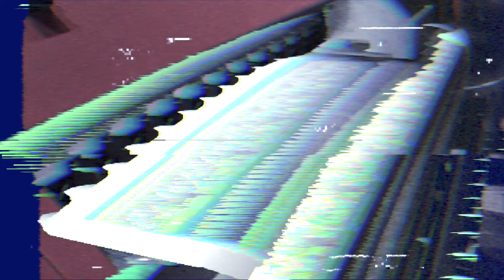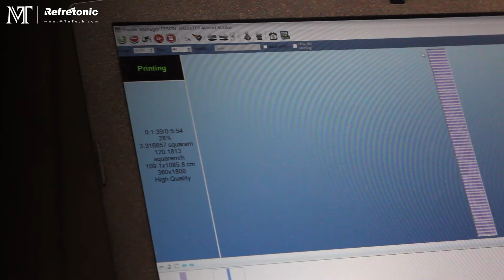Digital Textile Sublimation Paper Printer with4720 printhead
MT Industry is a professional enterprise concentrating on researching and developing new Digital Textile Sublimation Printer for direct printing on cotton, wool, silk, polyester and nylon, which expands its successful with the Industry Textile Sublimation Printer.
Application
Polyester, Silk, CottonFabric, FlagFabric, Satin, Nonwoven, TentFabric, FlagBanner, SofaFabric, Curtain, ShowerCurtain, Pillow, Cushion ,Chiffon, Spandex, ElasticFabric, Wool, Cashmere,Rayon, Modal, And Footwear…Etc.

If You Are Interested In Our Printing Machine.